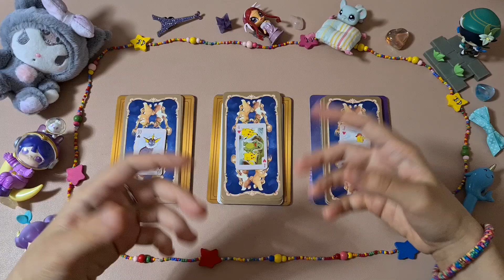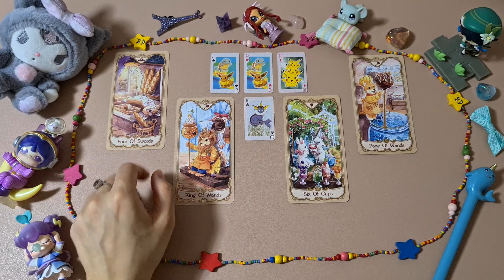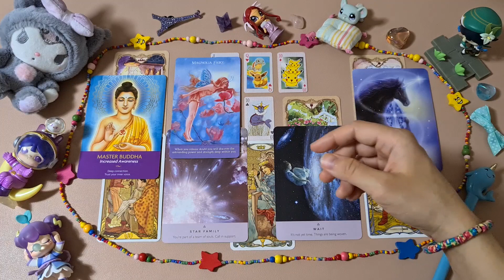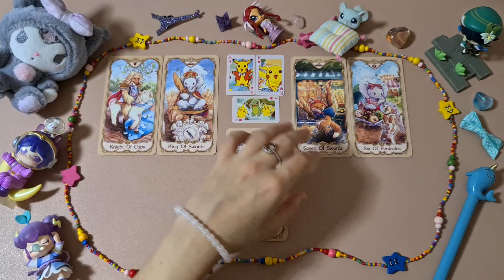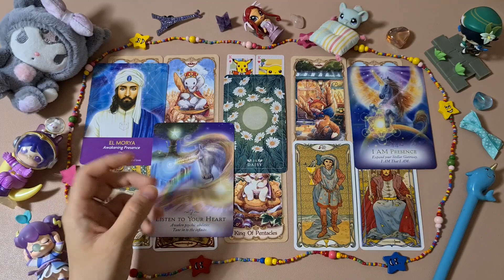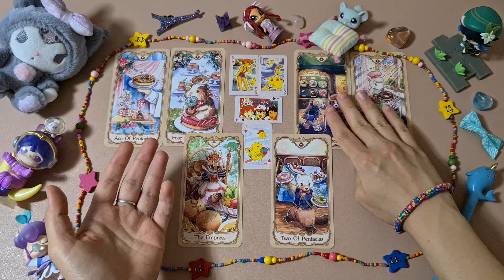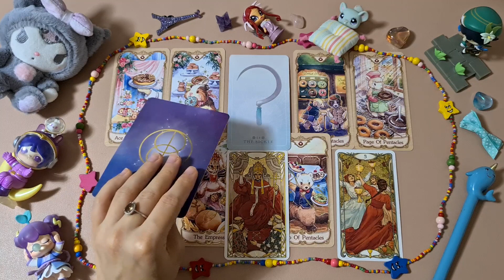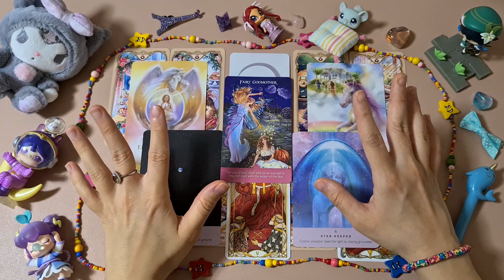👪👩‍👦What will your family be like in the future??👨‍👩‍👧‍👦👨‍👨‍👦 *Pick a Pokemon card*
Want to know what family you're going to have in the future? If yes, then this video is for you!
It was very interesting diving in and seeing the potential future family for everyone, so I hope you'll enjoy watching this one!

🔮Chapters:
0:00 Pick a card
02:20 Group 1
15:58 Group 2
30:32 Group 3

If you'd like to help support me and the channel, donations are always appreciated but absolutely not essential!